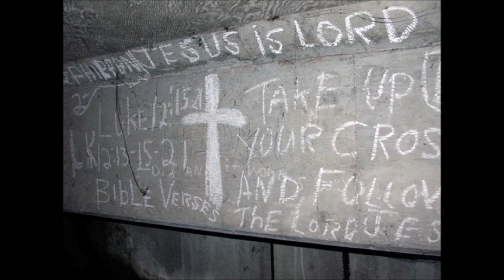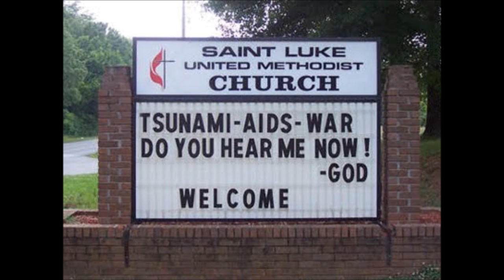Religious Music From Fred Koenig Songwriter